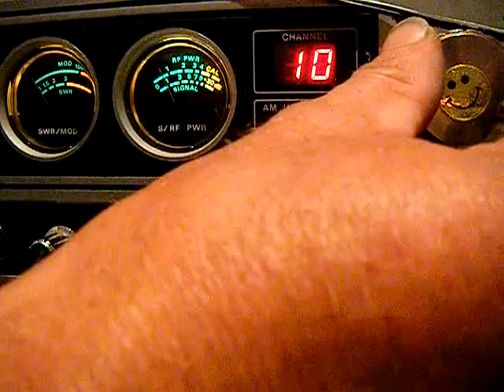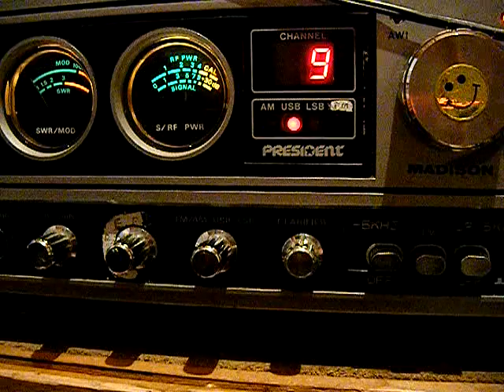CQ CQ DX 29ac002 QSO 2 DIV BOB 3699 CB RADIO